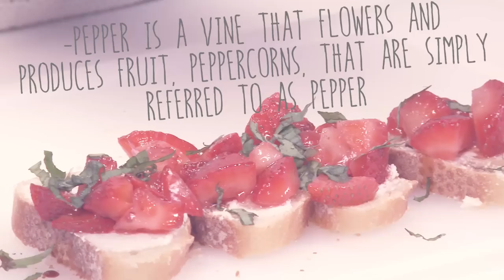No Bake DIY Party Snacks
Whether you are inviting friends over or having a YouTube marathon night alone and need a little grub, these yummy snacks are perfect! In this video we show you how to make cucumber limeade, apples cookies and strawberry bruschetta.

CUCUMBER LIMEADE
INGREDIENTS

2 Cucumbers (Peeled and sliced)
1/2 cup of water
4 Key Limes
3 Tablespoons of pure cane sugar
1 Liter of Water

INSTRUCTIONS
In a blender mix cucumber, 1/2 cup of water and the juice of four key limes until pureed.
In a medium bowl, using a mesh food strainer, drain the liquid from the cucumber mix using a spoon; stirring and pressing down the cucumber puree to the strainer to remove all the liquid.
Add the mix to a jar with spoon and add water to fill to about 1 litter and stir in sugar.
Serve with ice and enjoy!

APPLE COOKIES
INGREDIENTS

6 apples
6 tablespoons peanut butter or any spread of your choice.
Walnuts
Coconut shreds
Chocolate chips

INSTRUCTIONS
Slice apple with sharp knife into thin rings and remove core.
Using a butter knife, spread peanut butter over one side of ring.
Top with walnuts, coconut shreds, and chocolate chips.

STRAWBERRY BRUSCHETTA (4-5 SERVINGS)
INGREDIENTS
1 cup strawberries, hulled and diced
1 tbsp. sugar
1 French baguette, sliced on a bias
4 oz. goat cheese
1 tbsp. olive oil
2 tsp. balsamic vinegar
¼ cup minced basil leaves

INSTRUCTIONS

1. Combine the strawberries and sugar in a small bowl with spatula or spoon; toss to combine. Let the berries macerate for about 30 minutes so that they begin to release their juices.
2. Cut the baguette into thin to medium slices
3. Spread a thin layer with knife of goat cheese on top of each baguette slice.
4. Top each slice with spoonful of the strawberry mixture.
5. Lightly drizzle olive oil and balsamic vinegar over the slices.
6. Top each slice with the basil leaves and cracked pepper, to taste.

ICON is a lifestyle network by Michelle Phan.